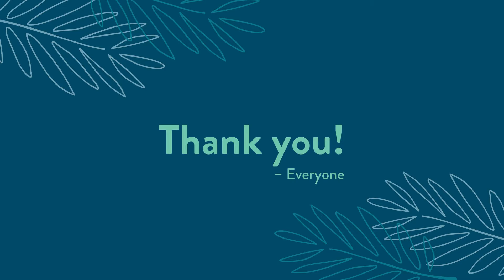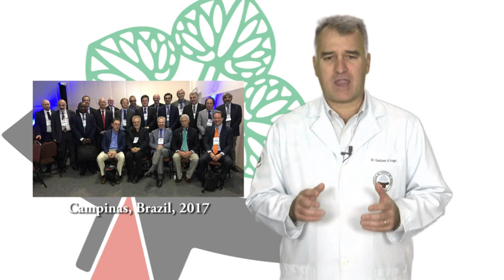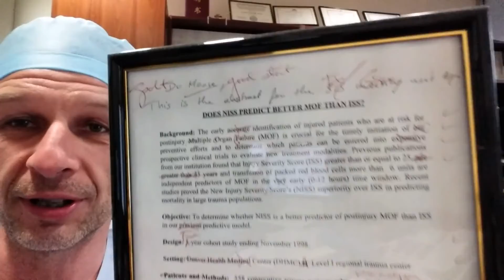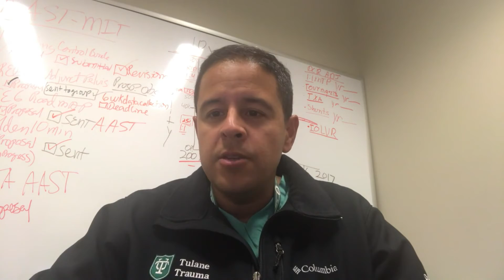Tribute for Ernest E. Moore, MD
Congrats Tribute for Ernest E. Moore, MD